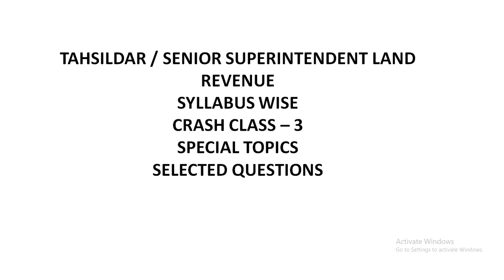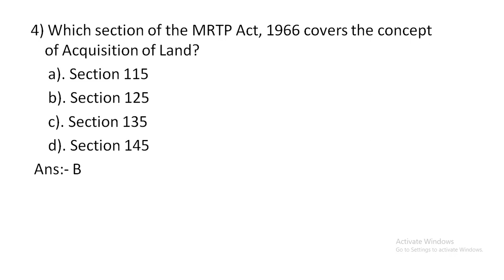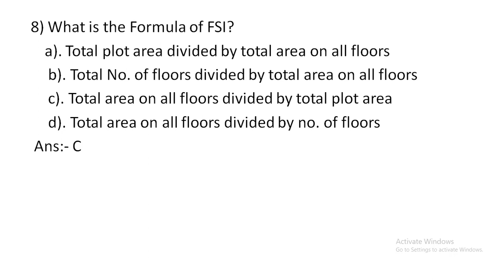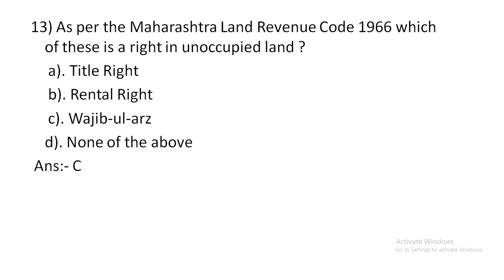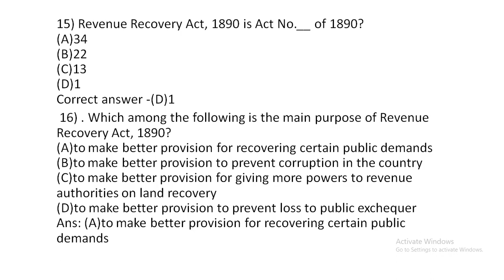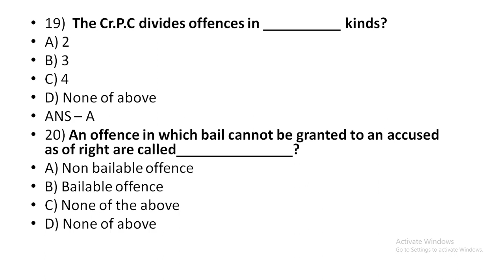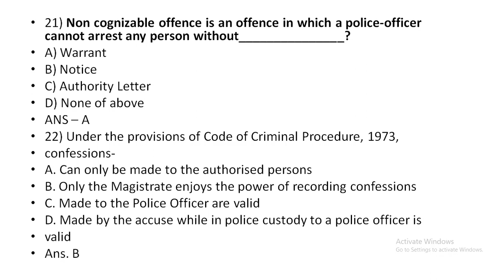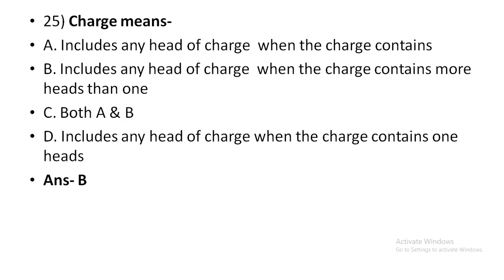TAHSILDAR(566/2021)/SPECIAL TOPICS/SYLLABUS WISE/CRASH CLASS - 3/IMPORTANT SELECTED Questions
TAHSILDAR ,JUNIOR ASSISTANT/LD TYPIST/Clerk Typist / COMPUTER ASSISTANT/Typist Clerk ,Stenographer
Typist Gr.II ,Confidential Assistant Gr.II ,Typist Gr.II /
 coaching

JAYAKRISHNAN PR
PRINCIPAL JKR ACADEMY